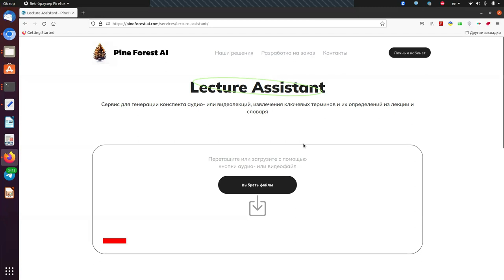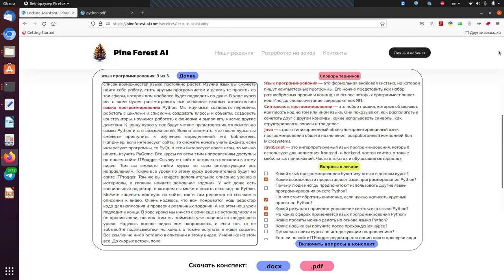Lecture Assistant - система для написания конспекта аудио- и видеолекций (LLMs, LLaMa, ChatGPT)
Написание конспекта аудио- и видеолекций, выделение ключевых терминов, поиск определений в словаре, навигация по конспекту, генерация вопросов.